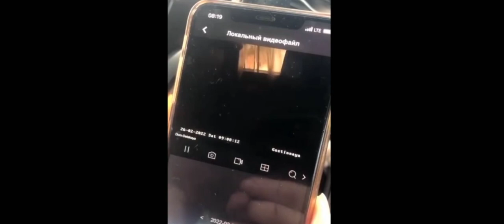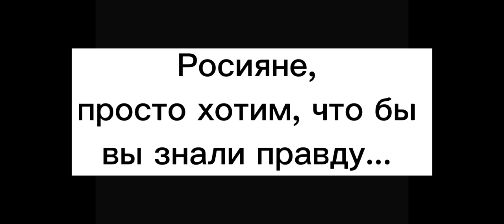Як у росії брешуть про те, що вони "не нападали" на Україну